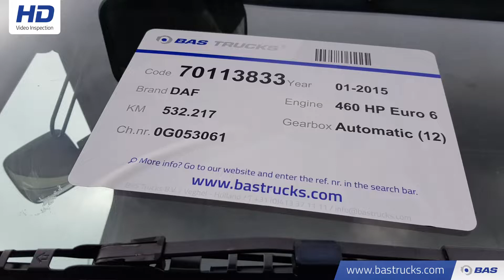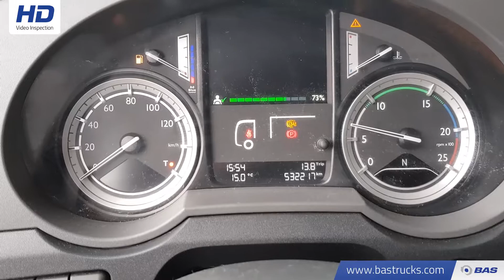70113833 DAF XF 460